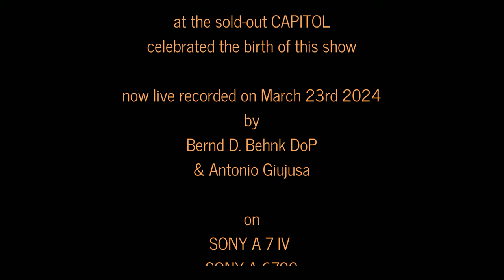"PAPA WAS A ROLLING STONE" [The Temptations] Sweet Soul Music Revue on 15 Years Anniversary Tour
Sweet Soul Music Revue 15 Years Anniversary Tour
at
CAPITOL THEATER Mannheim

in This Vide with the Artists :
Derrick Alexander * Klyive Homer * Chris Lenyon * Elijaah Salaah

A Tribute show in honor of the Motown, Stax and Atlantic soul labels

Back in the year 2009
an enthusiastic audience celebrated
at the sold-out CAPITOL
celebrated the birth of this show
and now live recorded on March 23rd 2024
by
Bernd D. Behnk DoP
Antonio Giujusa CenterCam

on
& OMNIFOKUS Equipment

Thanks to the friendly staff of the
CAPITOL Mannheim

Sweet Soul Music GmbH
Klaus Gassmann

OMNIPRESS Stuttgart